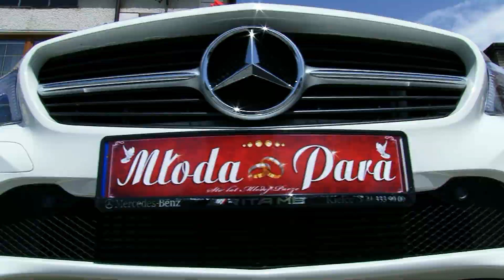klip z wesela Gosi i Wojtka